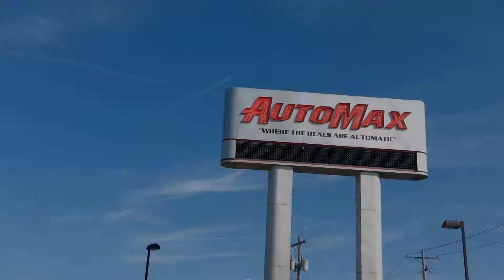AutoMax Hyundai Del City| New & Used Cars in Oklahoma City | Why Choose Us?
Whether in the market for a new or used car, truck or SUV in Oklahoma City, Del City, or Edmond, OK, you need to check out AutoMax Hyundai in Del City!